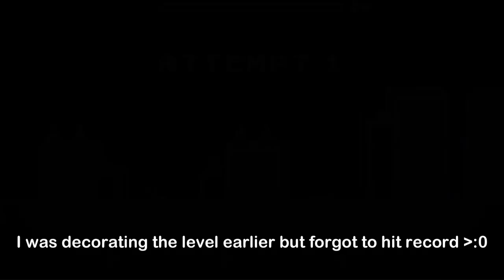Making A Geometry Dash Level In 1 Week (Day 2)